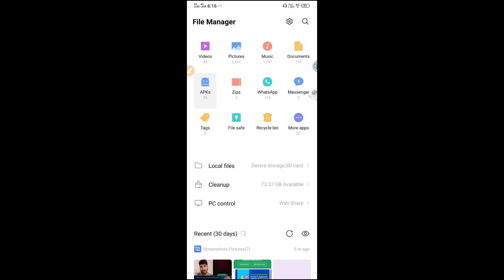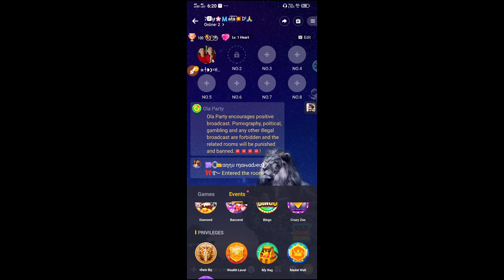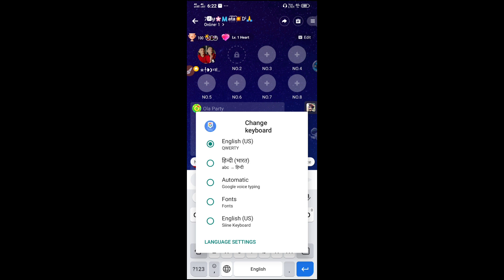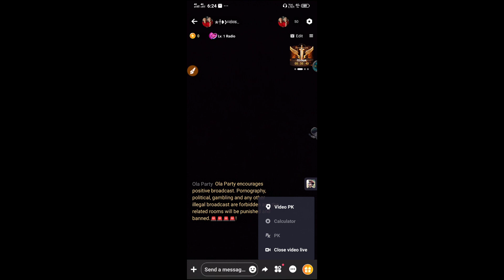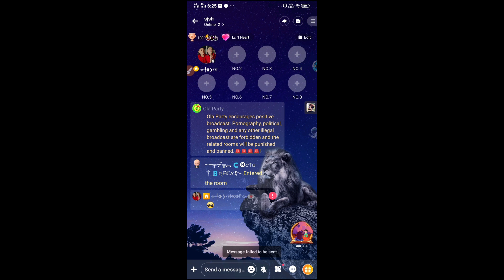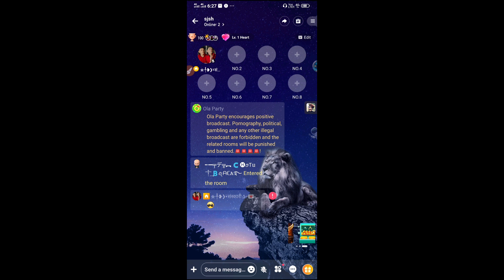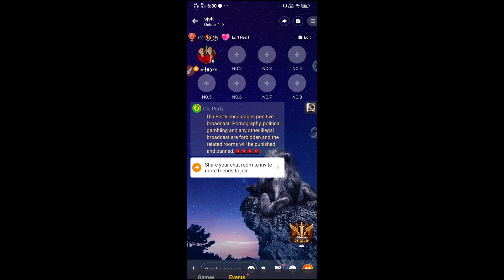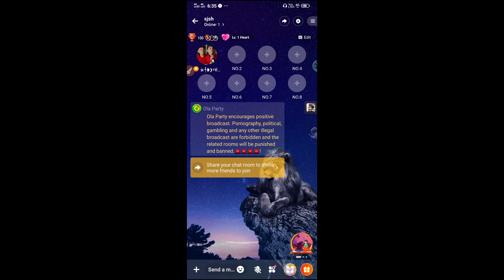ola party ka Best Version ! old version id best ! 1.10.1 version ko kro installed by tricks ventures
Olapartyidunbannedkaisekare

ola party Version 1.5.4

ola party Version 1.7.4

ola party Version 1.9.0

I'm on Instagram as @vikaskumar6709. Install the app to follow my photos and videos.

no kick
no mute